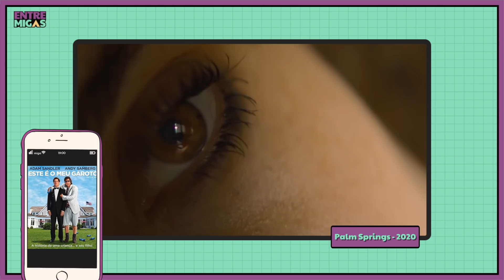5 COMÉDIAS ROMÂNTICAS FAVORITAS DA VIDA (+1 BÔNUS!)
Chegou um programava novo das migas! Nós amamos todos os gêneros de filmes, então resolvemos listar nossos filmes preferidos de cada um. Começamos hoje com as COMÉDIAS ROMÂNTICAS. Confira os nossos top 5 do filme!!